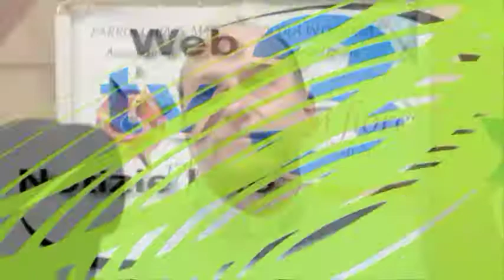Ogliara in fiore l'infiorata di Salerno